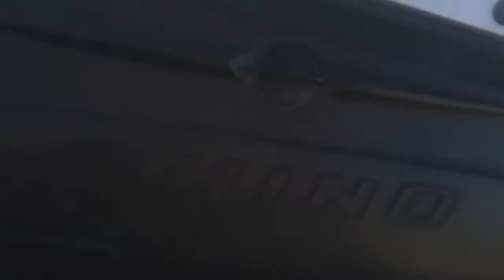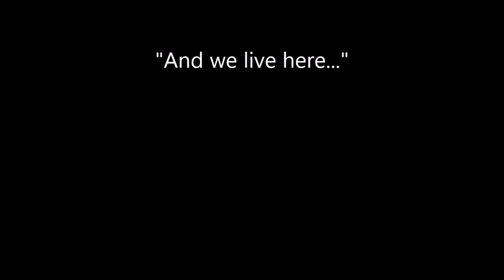Three Peaks UTV Ride Oct 24, 2018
Such a fun ride. Better than Disneyland with the wildness of Mr. Toad's ride, the adventure of the Jungle Cruise, heights of the Matterhorn, and at Thunder Mountain speed ( No wait that is Knott's Berry Farm). Yeah ! Let's do it again.